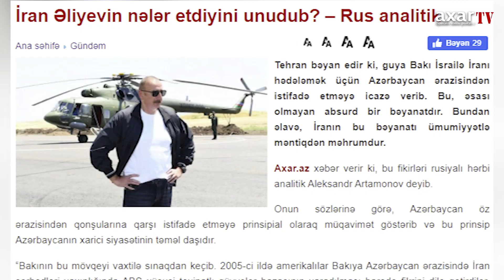İran Əliyevin nələr etdiyini unudub? – Rus analitik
Tehran bəyan edir ki, guya Bakı İsrailə İranı hədələmək üçün Azərbaycan ərazisindən istifadə etməyə icazə verib. Bu, əsası olmayan absurd bir bəyanatdır. Bundan əlavə, İranın bu bəyanatı ümumiyyətlə məntiqdən məhrumdur.